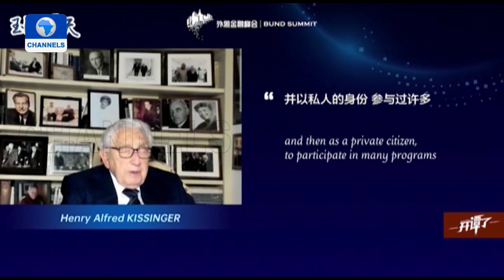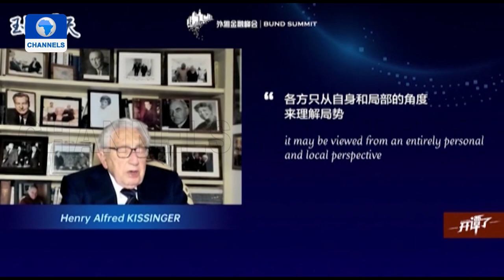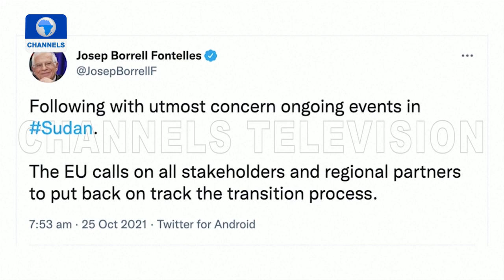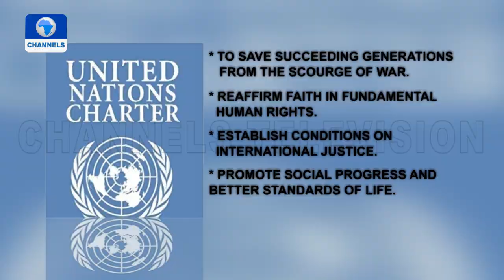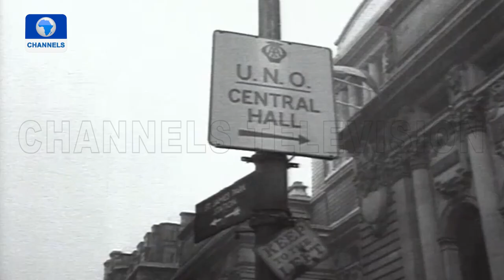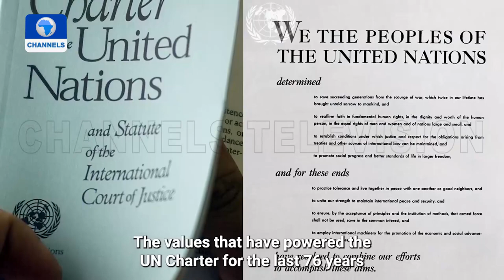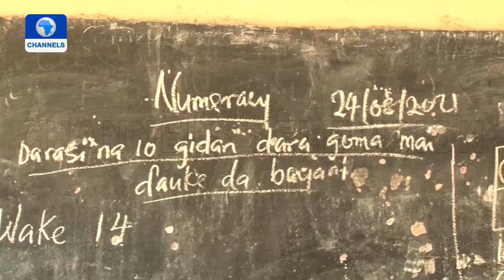US Elected Back To UN Human Rights Council | Diplomatic Channel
The UN General Assembly has elected the united states to the geneva-based human rights council, more than three years after the trump administration quit the 47-member body over what it called chronic bias against Israel and a lack of reform.

The United States, which was unopposed, received 168 votes in the secret ballot by the 193-member General Assembly. it brings a three-year term on January 1, pitting Washington against Beijing and Moscow, who began council terms this year.